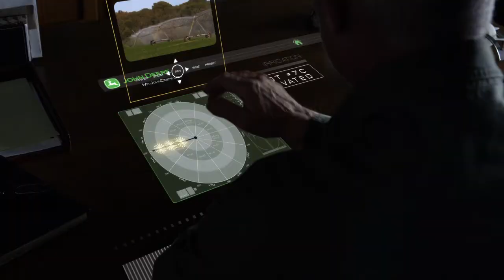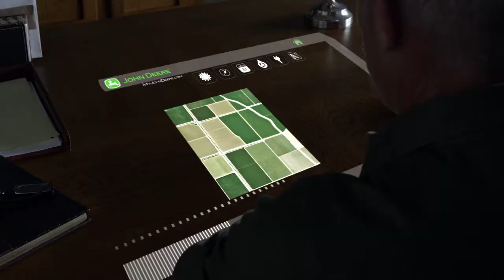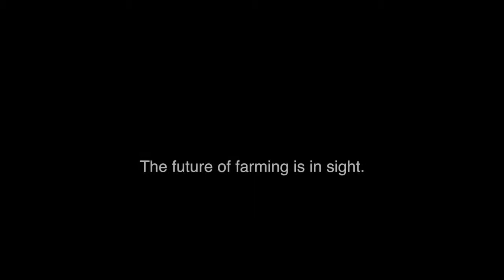Farm Forward - the future of farming?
How will technology change farming in the future? The only certainty is that technology will continue to change how we farm. This is John Deere's vision on how farmers might control their operations in the future. Would you like to join us on the journey?